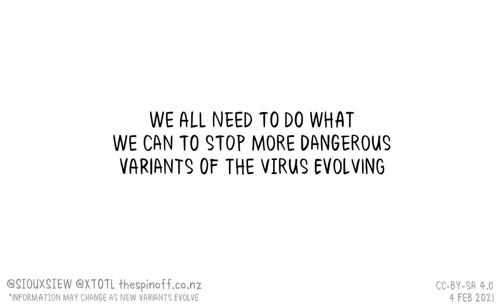How does the virus spread?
This video is part of our blog post “Cartoons call the shots: An interview with Toby Morris”. We sat down with cartoonist Toby Morris to talk about his work with science communicator Siouxsie Wiles to inform and educate New Zealanders trying to understand health information about COVID-19.

The animated GIFs (Graphics Interchange Format) in the blog post have been converted to video to enable start/stop functionality for accessibility purposes.

This means you are free to use them providing you give credit and share under the same conditions. More details here. The Spinoff has asked that all users of this material send an email to noting where and how they have used the material.

Read the blog post “Cartoons call the shots: An interview with Toby Morris”